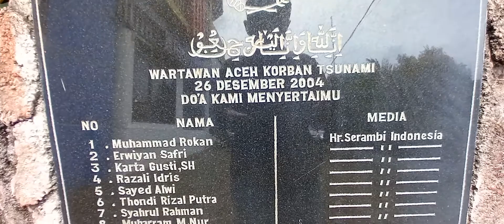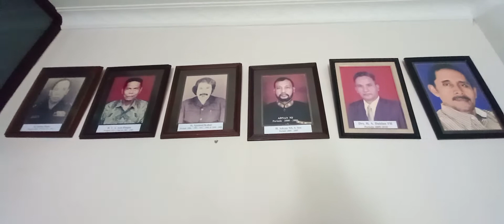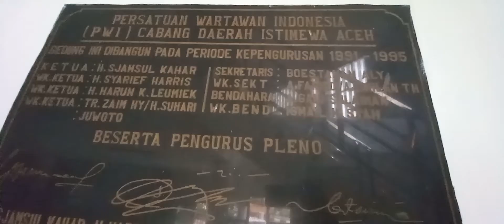Inilah Markas Persatuan Wartawan Indonesia Aceh.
Kantor Persatuan Wartawan Indonesia (PWI) Aceh. Beralamat Jl. T. Angkasah Bendahara No.5 Kec, Kuta Alam Kota Banda Aceh.